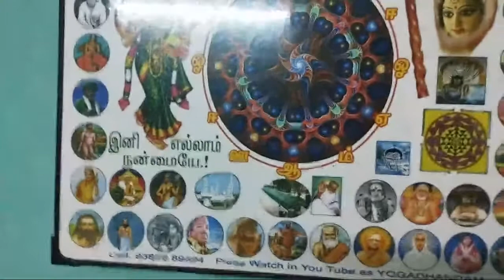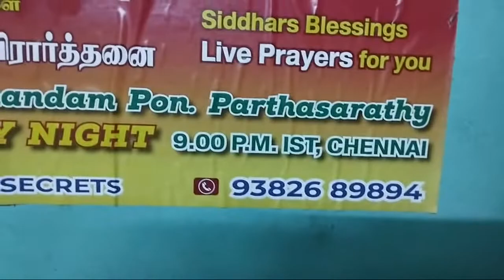Highlight 0:00 – 1:25 from LIVE,11.12.22,SIDDHARS PRAYERS FOR ALL,9382689894, YOGADHANDAM,CHENNAI